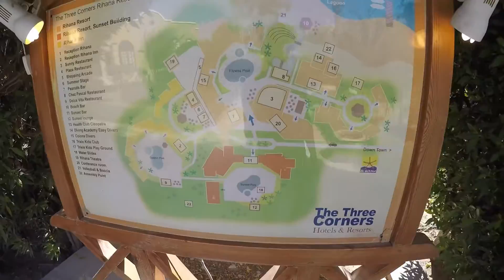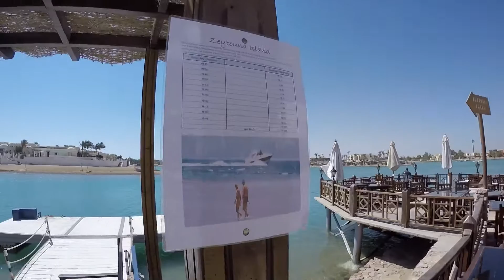El Gouna, Rihana Resort